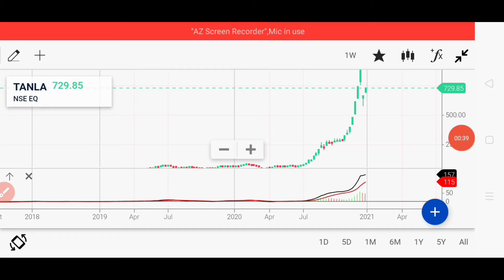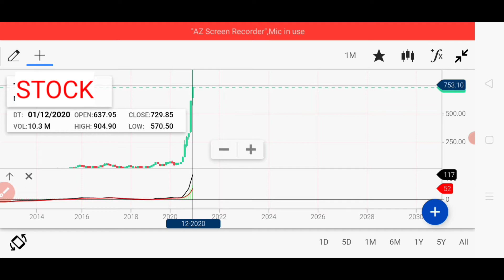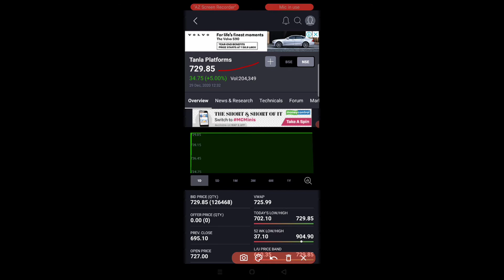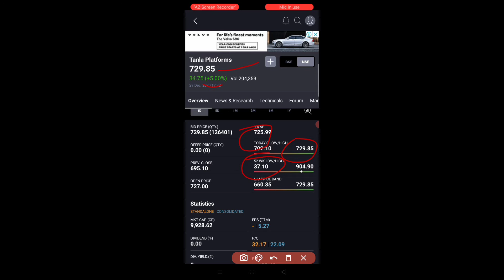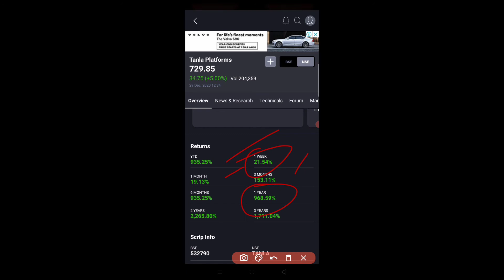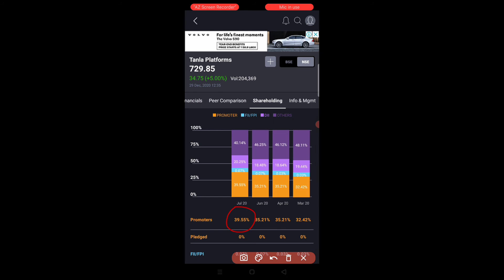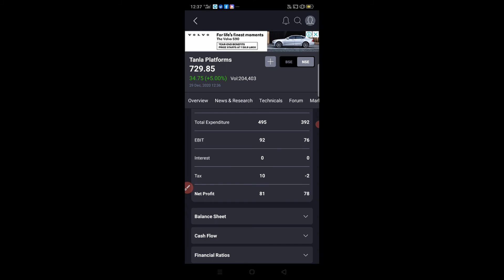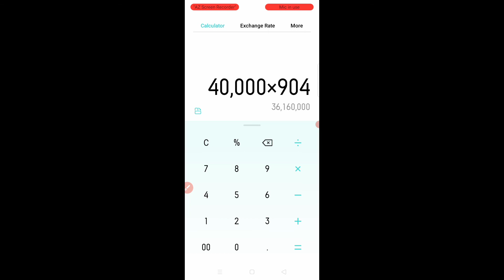7 साल 36160℅ का रिटर्न | Multibagger share का बाप|Long Term Investment strategy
7 साल 36160℅ का रिटर्न |  Multibagger share का बाप|Long Term Investment strategy